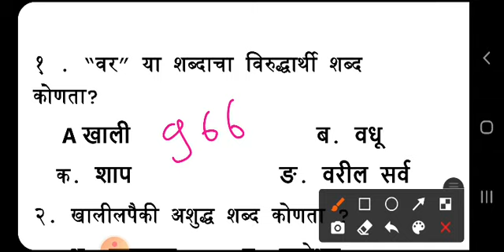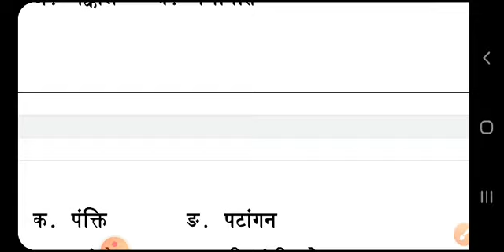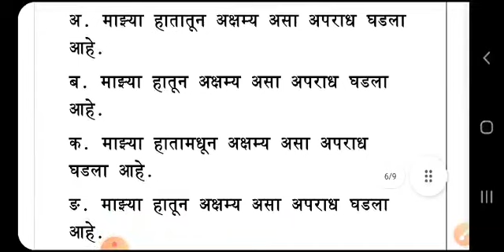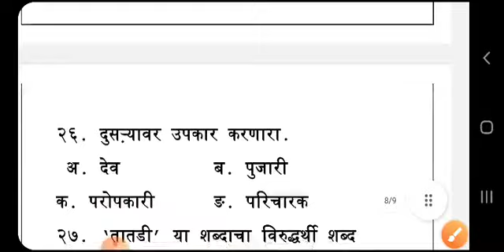शिक्षक भरती मराठी व्याकरण मागील परीक्षा मध्ये आलेले प्रश्न उत्तर || tait exam question marathi tait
शिक्षक भरती  परीक्षेसाठी अतिशय उपयुक्त असे क्लास
टेलिग्राम चैनल    👉👉👉👉👉
💥💥💥💥💥 इंस्टाग्राम follow